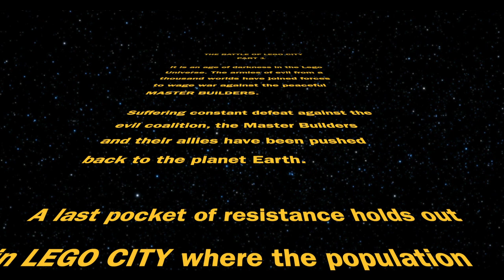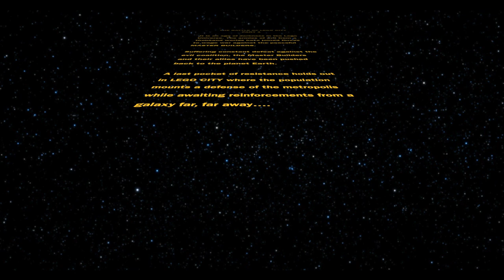The Battle of LEGO City - Part 1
LEGO stop motion animation. The armies of evil have joined forces to attack LEGO City! Only the master builders can defend the city and the save the world!
Part 2 coming in a double digit number of weeks.

VOICES BY...
Sally Ride - Giselle Canko (INSTAGRAM: @giselle.gianna)
Loki - Harry Wendorff/Imperial Officer (INSTAGRAM: @thedorff)
Princess Leia - Riley Winograd (INSTAGRAM: @rileyannabel8)
Moses - Al Nouri (INSTAGRAM: @al_nouri_)
Vladimir Titov - Vladislav Veehoff
Mae Jemison - Kat Carlsen (INSTAGRAM: @_kat_____
Santa Claus/Blackbeard/Batman - Anthony Giovino (INSTAGRAM: @anthonygiovino  /  TWITTER: @tony-gunns)
Thorin Oakenshield - Alexander Wisdom
Doctor Who/Harry Potter - Ezra Clarke
Ron Weasley - Robert Carden
Hermione Granger - Bethany Ward
Chiang Kai-shek - Luke Song
Abraham Lincoln - John Linderman
Athena - Emily Cabarle (INSTAGRAM: @emilycabarle)
John Lennon - AJ Hoffman
Heracles - Ryan Denmark
Captain America - Brendan Whor
Fili - James Karasyov
Imperial Crewman - Randal Bogues

PRE-RECORDED VOICES USED...
Mark Hamill
James Earl Jones
Arnold Schwarzenegger
Ralph Fiennes
Sir Ian McKellen
Jamie Glover
Anthony Daniels
Morgan Freeman
Harrison Ford
Sean Connery
Steve Downes

John Williams
Richard Strauss
Howard Shore
Jeremy Soule
Hans Zimmer
Gustav Holst

Bryce Tiefenthaler
Michael Williams
Josh Bokor
Carlos Hurtado (INSTAGRAM: @c.dh98)
The LEGO Store Danbury
Don Georgiades (@dgeorgiades0981)

Please don't sue me... I spent all my money on Legos...